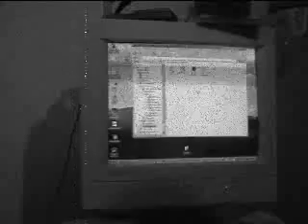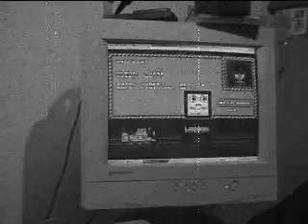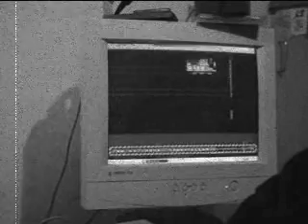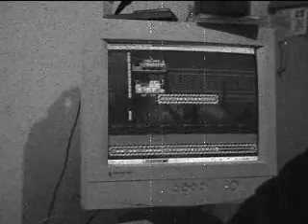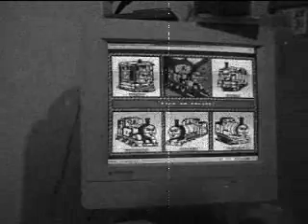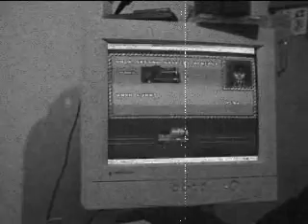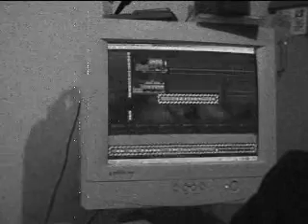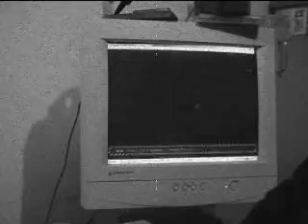thomas tugs and gumby episode 1208.wmv